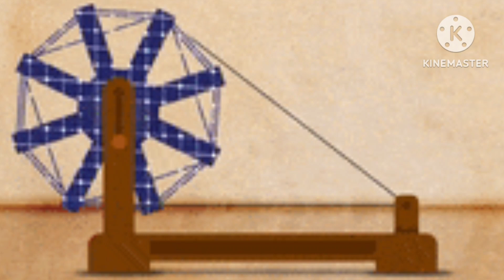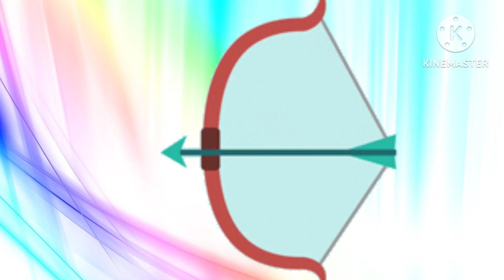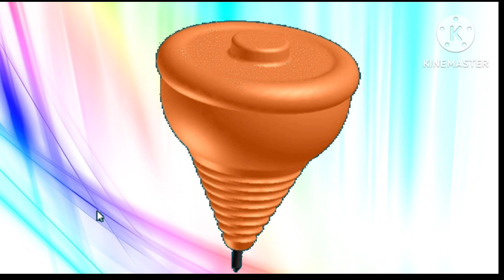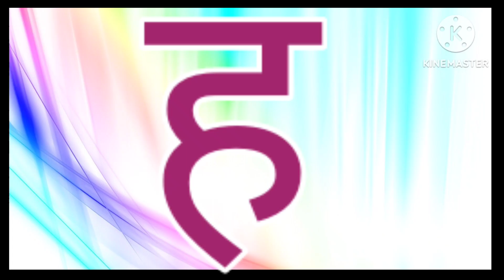क से कबूतर | Hindi Varnamala Vyanjan Geet | Hindi Alphabet Song With Four Words And Two Line Poem|08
Hindi Varnamala, Learn Hindi Alphabets, Swar, Vyanjan, Pre School Learning Video, Kawa Kawa tv
Hindi Varnmala
Hindi Varnmala
Nursery rhymes
हिंदी स्वरव्यंजन
हिंदी बालगीत
बालगीत
हिंदी अक्षर क से ज्ञ तक
क ख ग अ आ वर्णमाला
Baby learning
Hindi varnamala geet
Hindi varnmala
Varnmala